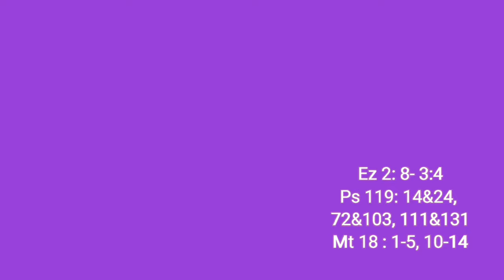Tuesday-19th in ordinary time- 11.08.2020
Whoever humbles himself like this child he is the greatest in the Kingdom of heaven